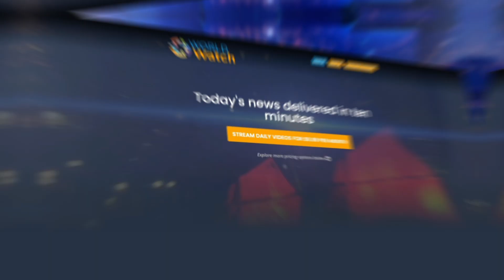WORLD Watch Top Story December 11, 2020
This company hunts and houses thousands of scorpions in order to extract their venom.